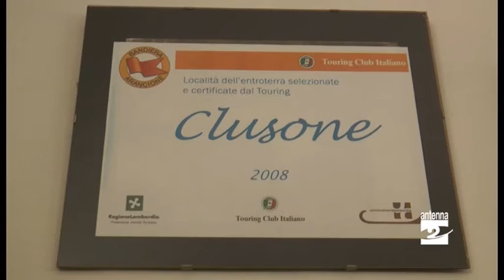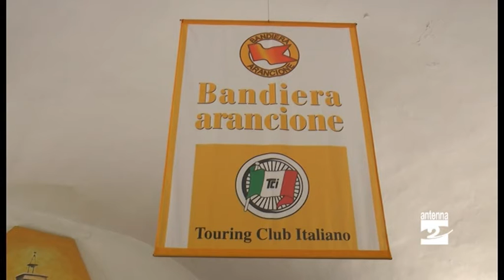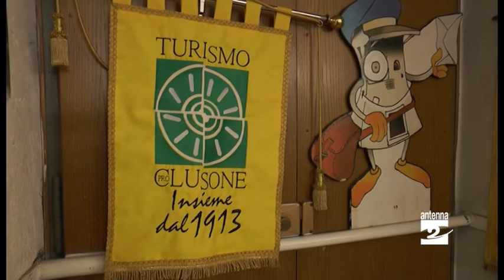Turismo Pro Clusone, avvicendamento al vertice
Cambia il presidente della Turismo Pro Clusone.